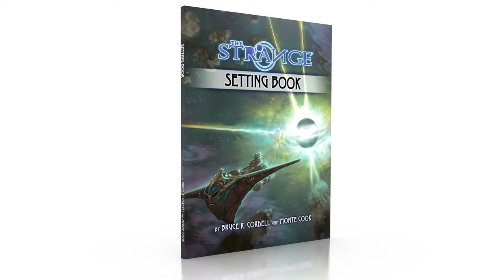A Strange Box - Deluxe Boxed Edition For The Strange Kickstarter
One of the first questions we get asked at every convention is whether we're going to do a boxed set for The Strange like we did for Numenera. Because of that, we asked fans of The Strange to let us know how much they'd like to see this. They responded enthusiastically. Since we love The Strange and its fans at Monte Cook Games, we decided to give them the most spectacular experience with The Strange that we can create with a deluxe boxed edition.